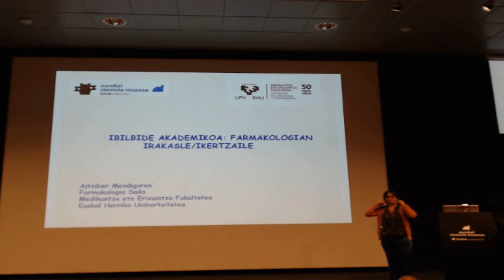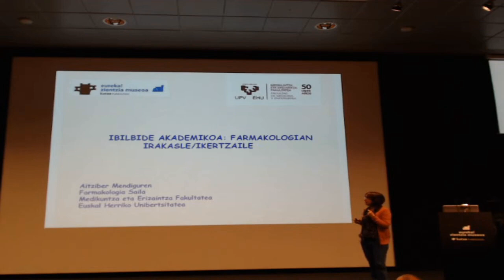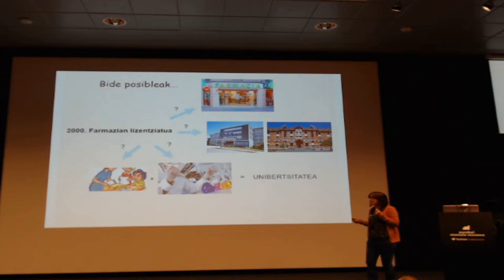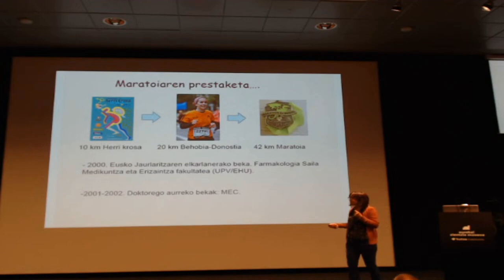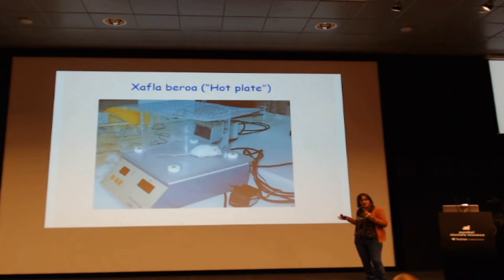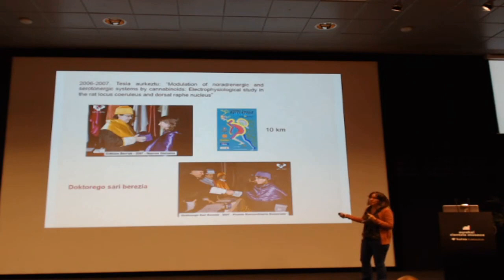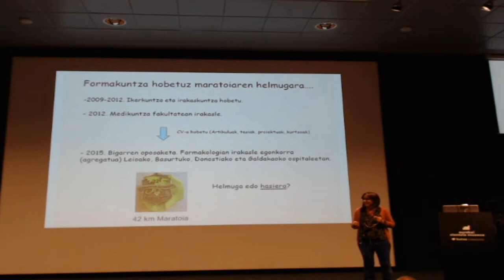BZ2022 Aitziber Mendiguren Ordorika. Medikuntza eus